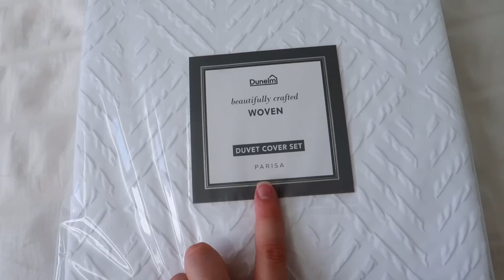Are We Moving? Spend A Day With Me, Decorating :)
*Wall Map (similar as my version is out of stock)